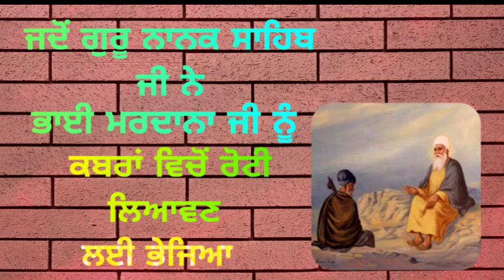ਗੁਰੂ ਨਾਨਕ ਦੇਵ ਜੀ ਤੇ ਭਾਈ ਮਰਦਾਨਾ ਜੀ katha( bhai jaswant singh ji manji sahib vale)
gurbani video  newpunjabi  waheguru simran meditation yoga Audio